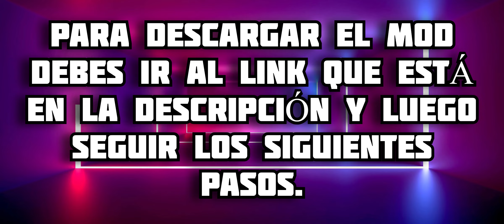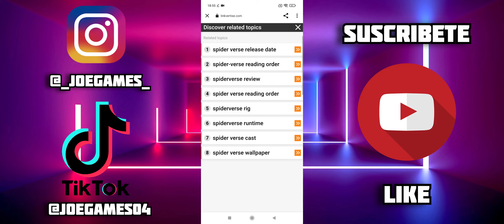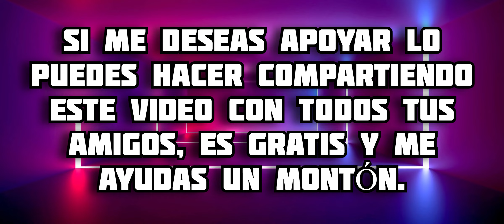Addon de SPIDERMAN con Telaraña Realista || El Mejor addon de Spiderman para Minecraft PE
En este video te muestro todo acerca del addon de Spiderman para minecraft bedrock, en este complemento podremos tener cosas increíbles como telaraña realista y poder planear, además podrás convertirte en los villanos como Venom, Duende Verde y Octopus, disfrútalo 😉 espero te guste 🔥